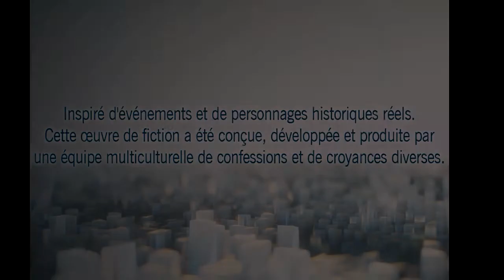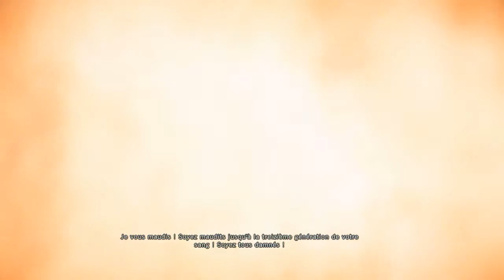Assassin's Creed Unity - Playthrough/Walkthrough - Let's Begin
Bonjour a tous, Voilà mon retour ^^

Et on va tuer du templier sauf que là c'est de l'assassin :D
Si tu veux pas te faire Spoil, regardes mes autres vidéos.